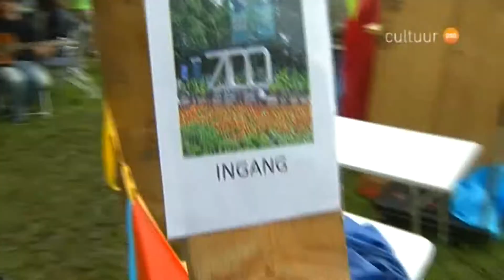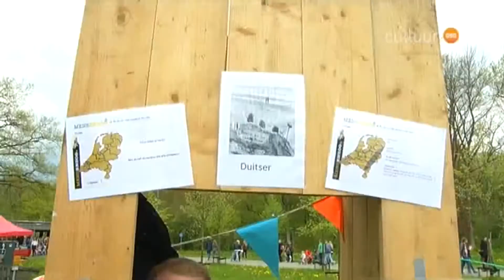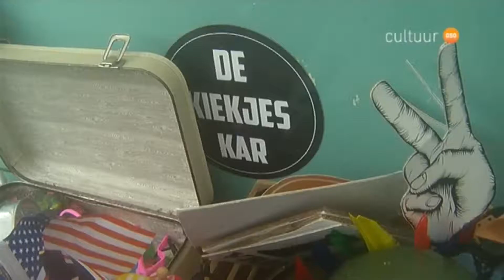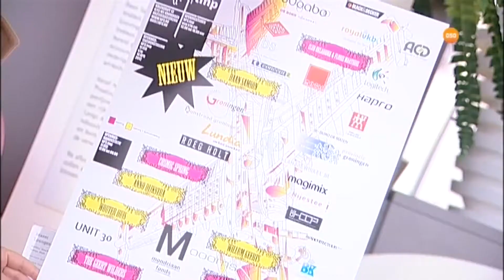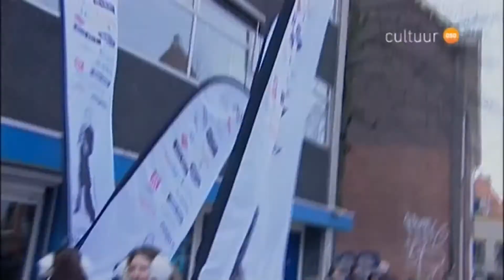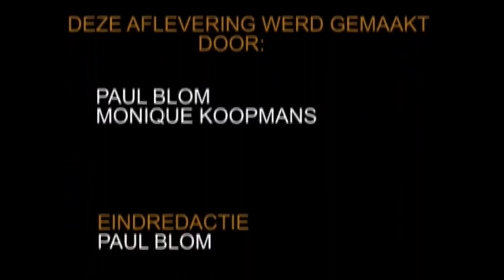Bevrijdingsfestival en herhaling Optocht Daan Samson (Februari 2012)